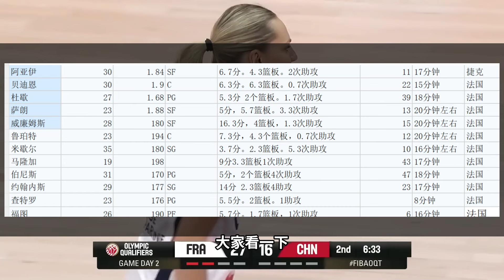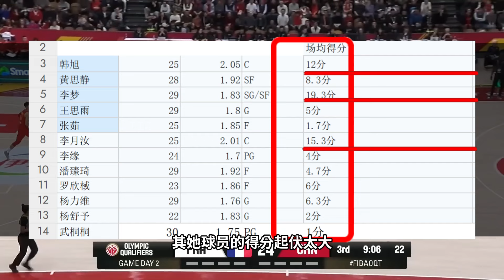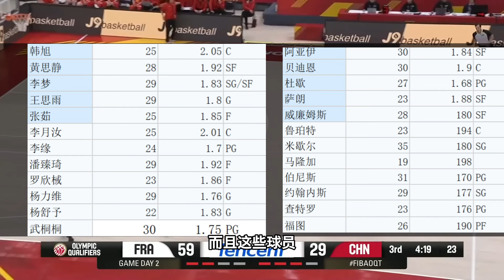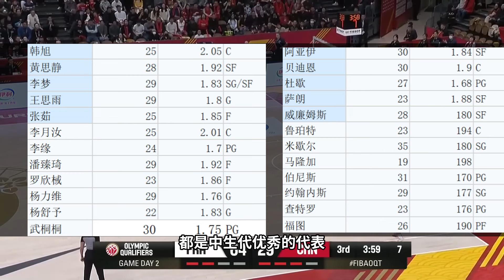奥运保三争二有望？实则问题重重！ 中国女篮资格赛总结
北京时间2月11日晚，2024年巴黎奥运会女子篮球资格赛中国赛区最后一轮，最终，中国队以105-69的比分轻松击败波多黎各，为本次奥运会资格赛画上句号。中国队有四位球员得分上双，其中李梦23分2篮板2助攻、李月汝22分23篮板3盖帽1助攻。另外，韩旭也交出了11分8篮板2盖帽的答卷，而李缘送出了10个助攻。本期王视角从多方面总结中国女篮三场比赛的内容来解析我们面临的问题。